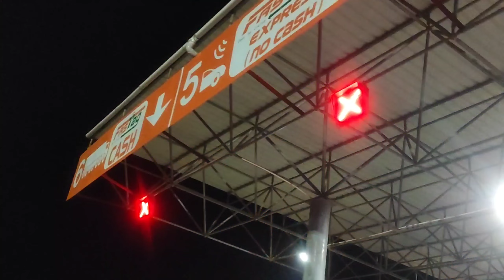મા એ માર્યો😳.!!? અચાનક સુરત જાવાનું થયું